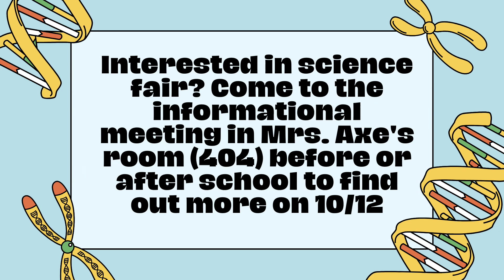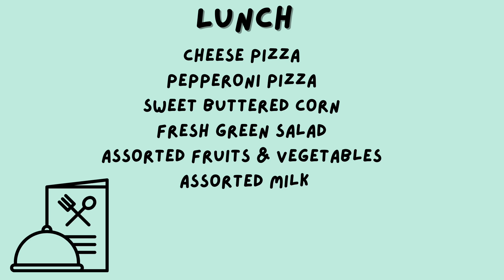10-4-23 Bronco TV Daily Broadcast